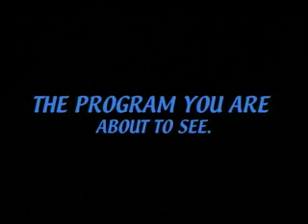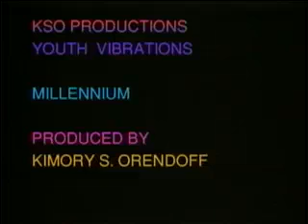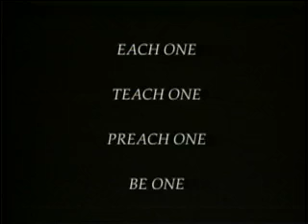Youth Vibrations #7 Revisted HandDance 001